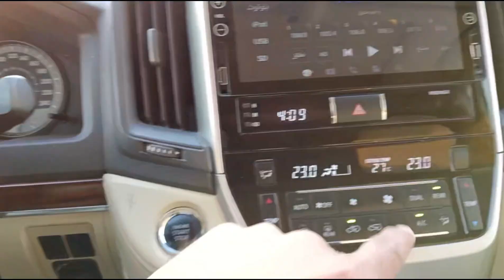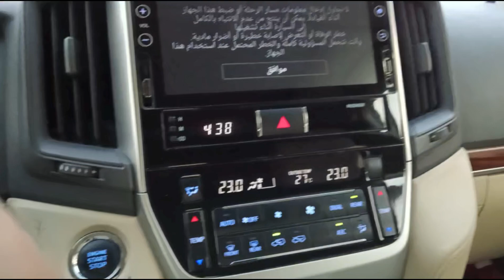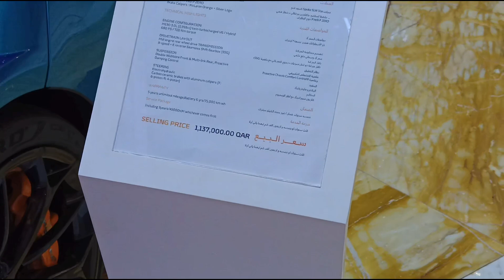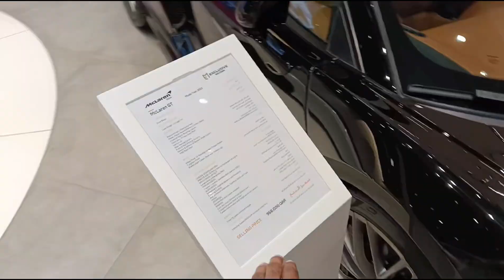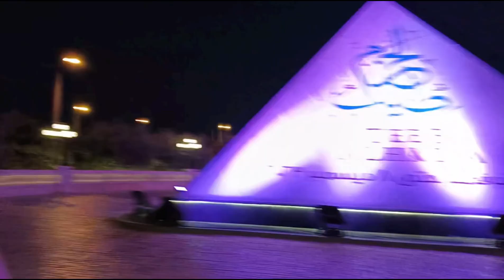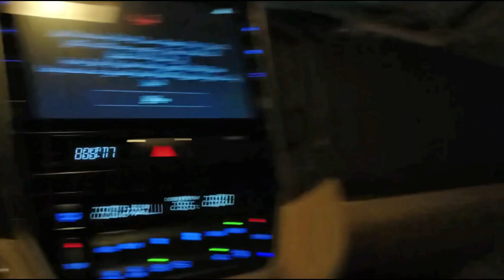daily life house driver kaisi hai 🚗🤦 दैनिक जीवन गृह चालक कैसी है